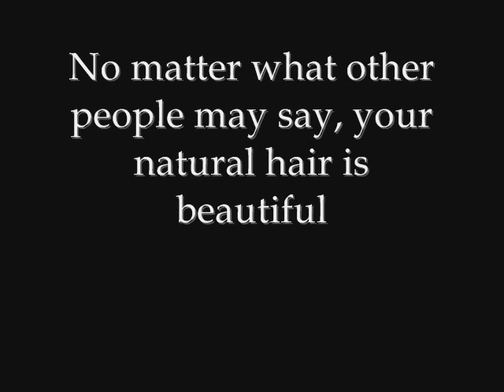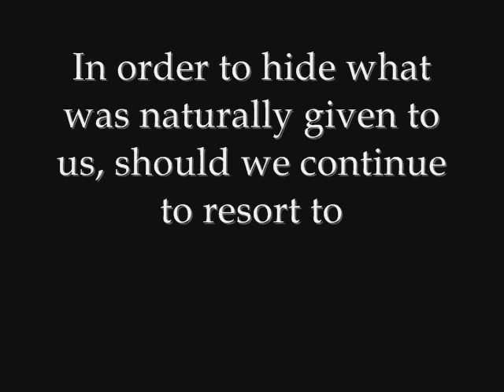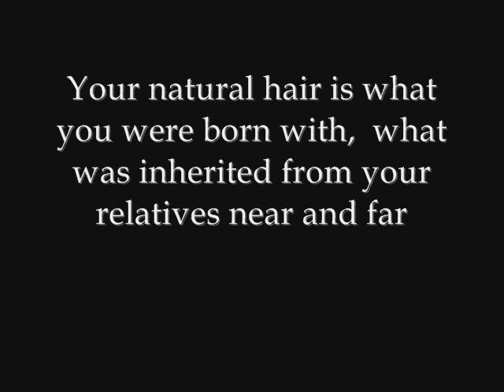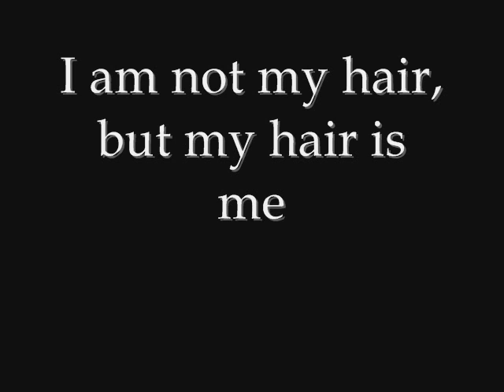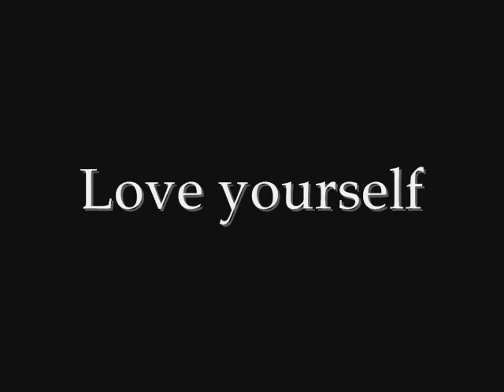Natural hair is beautiful.wmv